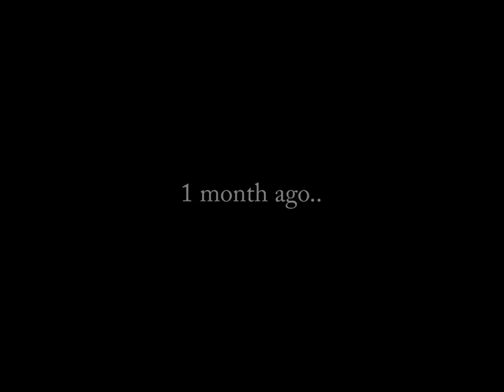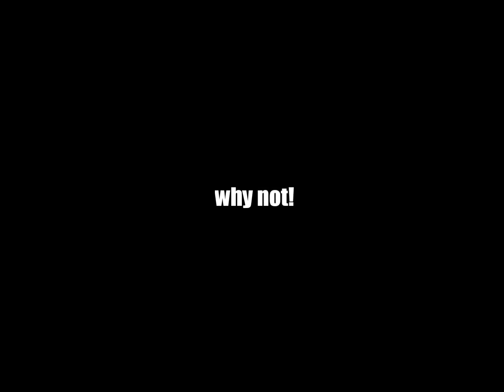Tri-State Defender / Best In Black Awards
Tri-State Defender's Bernal E. Smith presents, The 2nd Annual Best In Black Awards,
There were nearly 800 nominations with 178 finalists across 57 categories. Online voting yielded 125,800 votes -Tri-State Defender
Filmed, Photoed, Produced & Directed By -1Day